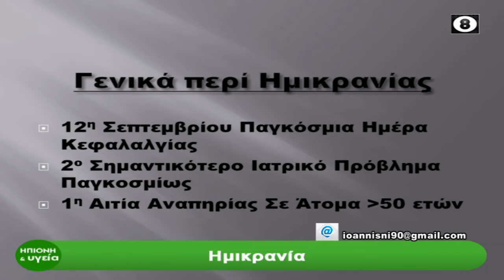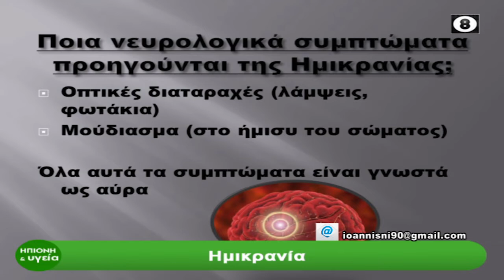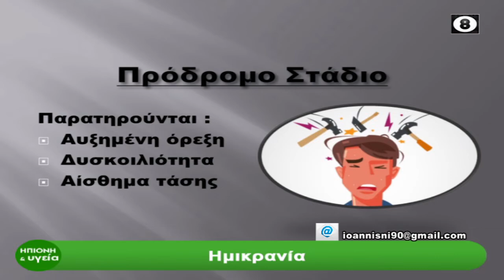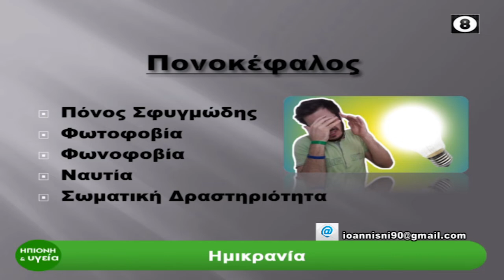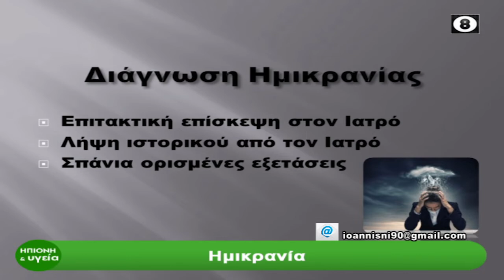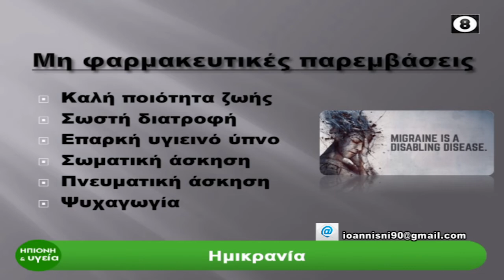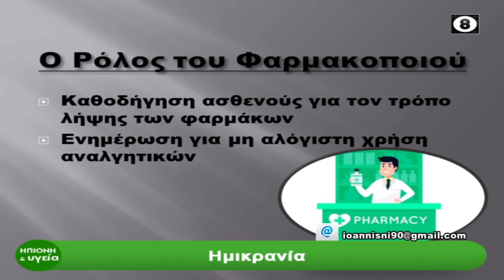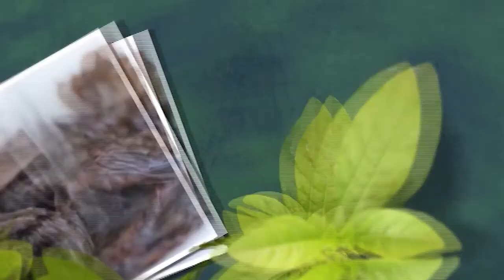Ηπιόνη και υγεία: Η εκπομπή του φαρμακοποιού Ι. Γρηγοριάδη με θέμα την ημικρανία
Η εκπομπή του φαρμακοποιού Γρηγοριάδη Ιωάννη με θέμα την ημικρανία.

Θα συζητηθεί τι είναι με δύο λόγια η ημικρανία, σε τι οφείλεται , ποια τα συμπτώματα της, η διάγνωση και θεραπεία.